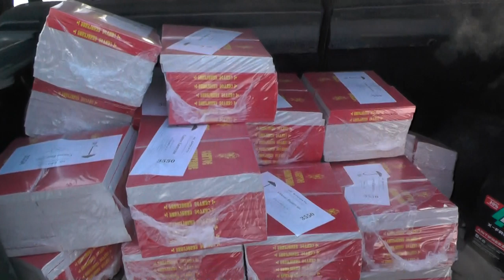Привезли Евангелия. 250 кг. 09.02. 2019